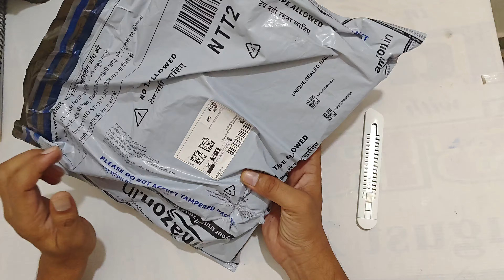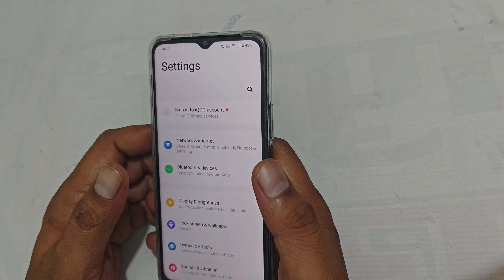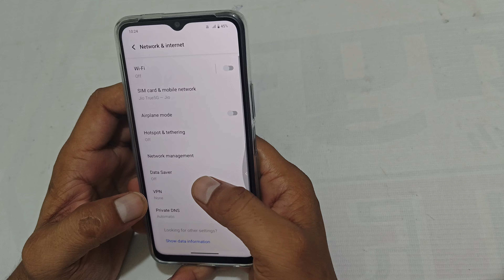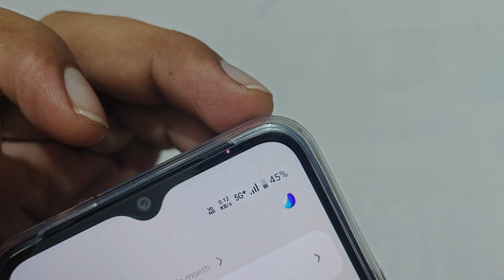iqoo z9 lite 5g smartphone unboxing and review video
iqoo z9 lite 5g smartphone

The smartphone features a 6.56-inch 90Hz LCD display with a peak brightness of 840 nits. The camera setup includes a new 50 MP Sony AI camera and a 2 MP bokeh camera. It also has an 8 MP front camera for selfies. The iQOO Z9 Lite has an IP64 rating for protection against dust and water.

more smartphone unboxing links 🔗

2. Instagram

4. WhatsApp channel